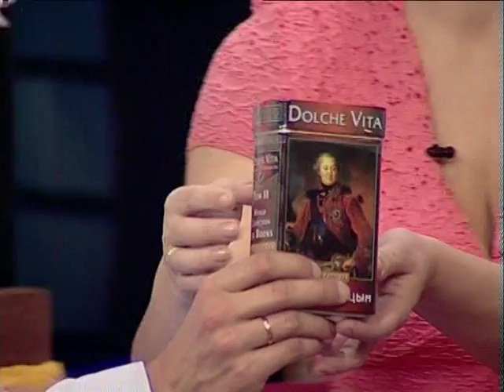Любовь Молоткова: в моде тотальная женственность